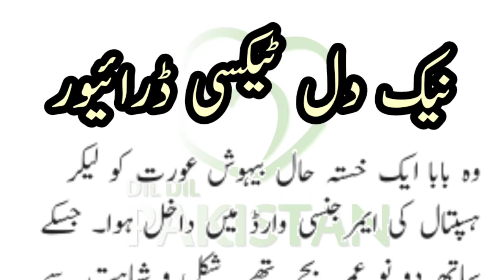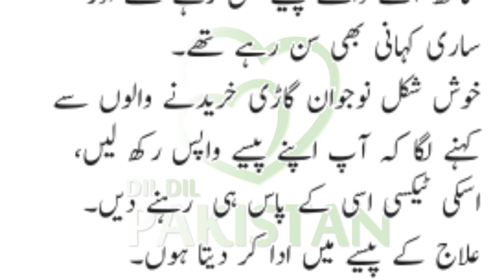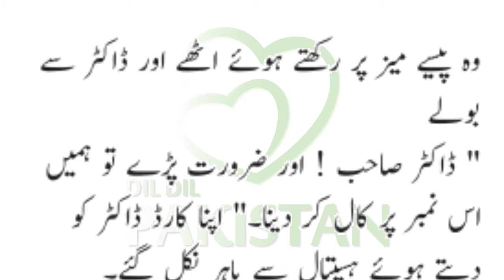Naik Dil Taxi Driver | نیک دل ٹیکسی ڈرائیور | سبق آموز کہانی